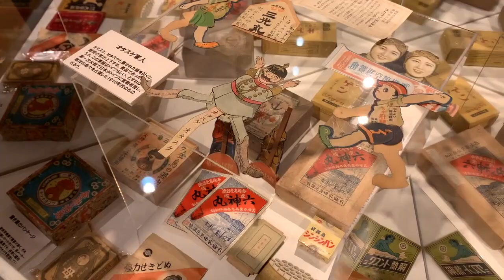時代を読み取ることができる「広告キャラクター」や「商品パッケージ」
今回の【Youtube北原コレクションチャンネルVol.224】は
河口湖北原ミュージアムHappyDaysから
広告物のコレクションをご紹介します。
不二家のペコちゃん、銀行のノベルティ貯金箱のキャラクターや
仁丹ケース、マッチ箱のお洒落なパッケージ等。
おもしろい商品名が印刷された入れ物などは今見てもとても楽しいです。